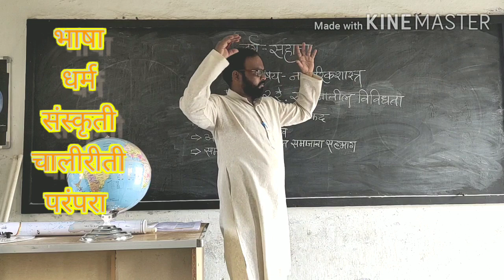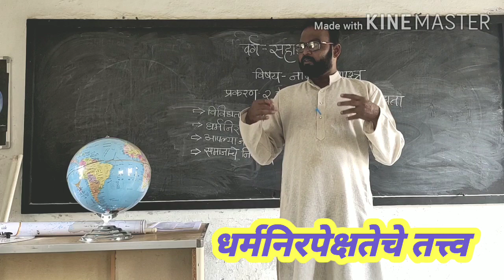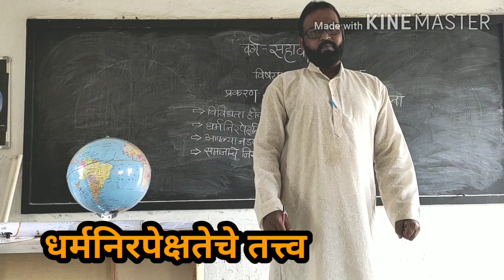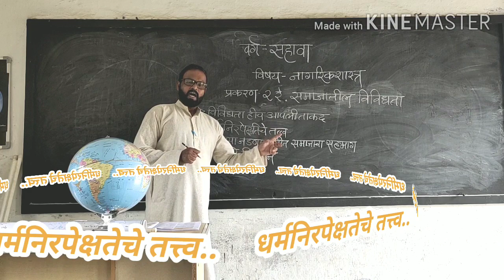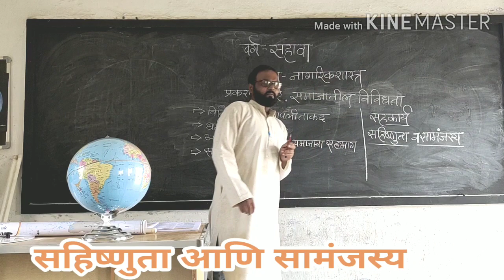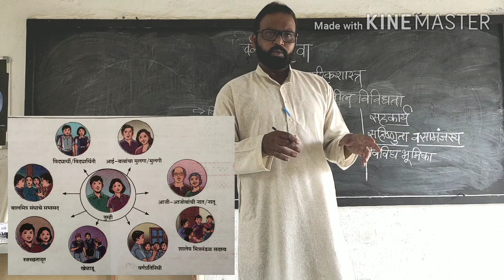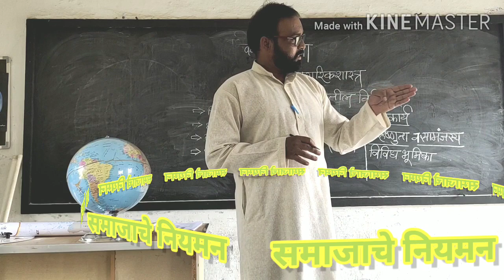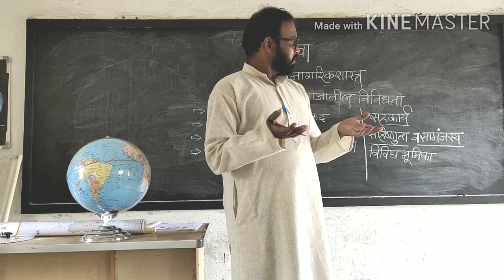वर्ग सहावा..# विषय नागरिक शास्त्र..# प्रकरण दुसरे समाजातील विविधता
Class 6th..# Subject Civics..# Prakaran Dusre..# Samajadil Vividhata..